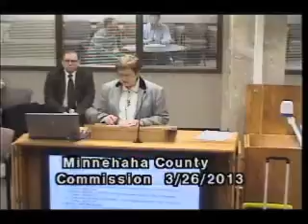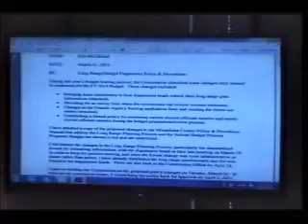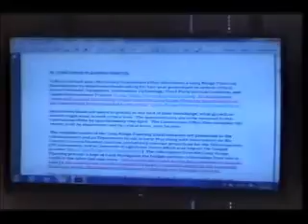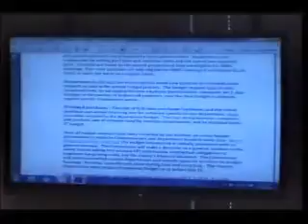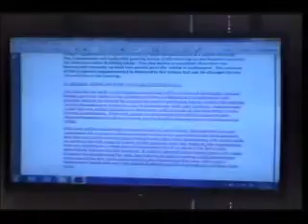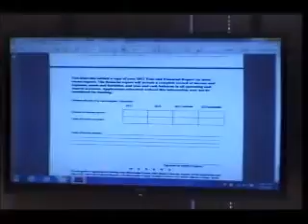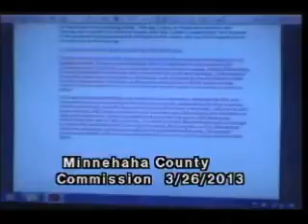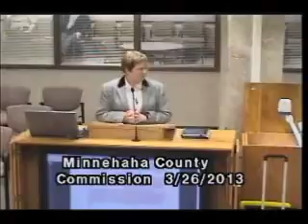2013 06 03 Minnehaha & Lincoln County Commission Meeting March 26, 2013